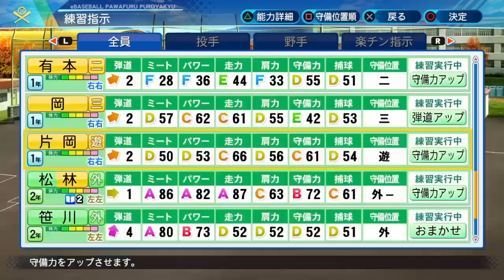【打撃の極み】息をするようにホームランを打つ天才がやばすぎる【パワプロ2021 栄冠ナイン 黄光高校編#180】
新世代開幕

笹川吉康選手(福岡ソフトバンクホークス)
宮城大弥選手(オリックスバッファローズ)
古田敦也さん(東京ヤクルトスワローズ)
工藤公康さん(埼玉西武ライオンズ 福岡ダイエーホークス 読売巨人 横浜ベイスターズ 福岡ソフトバンクホークス)
秋山幸二さん(埼玉西武ライオンズ 福岡ダイエーホークス 福岡ソフトバンクホークス)
甲斐野央選手(福岡ソフトバンクホークス)
森友哉選手(埼玉西武ライオンズ)
大谷翔平選手(北海道日本ハムファイターズ ロサンゼルス・エンゼルス)

GROWING'S
1stMV 文部科学省主催トビタテ留学japan日本代表プロジェクト主題歌 新生活応援ソング「To be ambitious」

ゆきちか
Twitterゲーム実況アカウントもあります